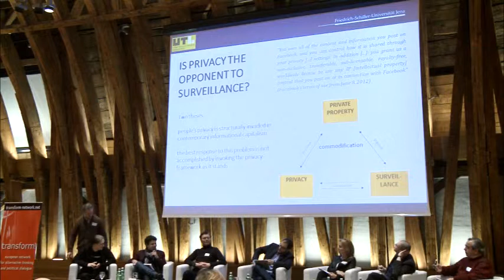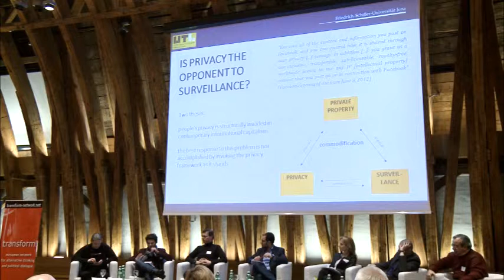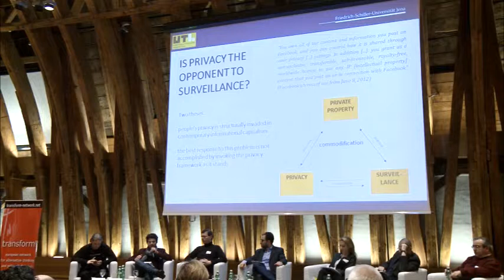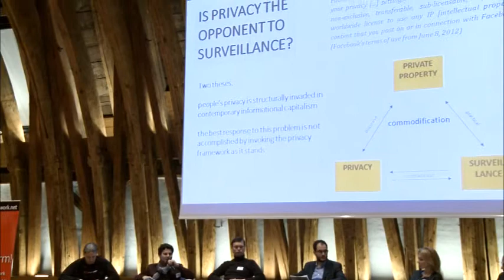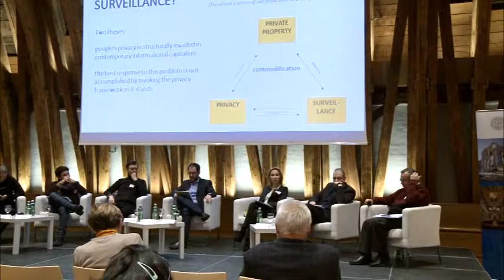Surveillance and Whistle-Blowing Panel / Freedom of Information Under Pressure Conference 2014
International Conference
Freedom of Information Under Pressure
Control -- Crisis - Culture

28th of February and 1st of March 2014, Vienna, Austria

Day 2 - "Surveillance and Whistle-Blowing"
Panel discussion followed by Q&A.

Moderator: Dimitris Tsapogas (Researcher, University of Vienna, Austria)

Speakers:

Rene Pfeiffer (DeepSec, Austria)
Minas Samatas (Professor, University of Crete, Greece)
Miyase Christensen (Professor, Stockholm University, Royal Institute of Technology, Sweden, London School of Economics, UK)
Sebastian Sevigniani (Researcher, Univesity of Jena, Germany)
Christian Fuchs (Professor of Social Media, University of Westminster, UK)
Pepi Zawodsky (Metalab and CryptoParty, Austria)

Organisers:

transform!at Association
Critical Librarians Association (KRIBIBI)

Partners:

transform! European Network, Austrian Ministry of Science and Research, Austrian Federal Ministry for Education, the Arts and Culture, Karl Renner Institute (Austria), The Press Project (Greece), City of Vienna, Union of Private Sector Employees, Printing, Journalism and Paper (GPA-DJP; Austria), ORF (Austrian), Vienna Science and Technology Fund (Austria), Grüne Bildungswerkstatt (Austria), Centre for Freedom of the Media (CFOM; United Kingdom)

Supporters and Collaborators:

Der Standard (Austria), University of Westminster, Vienna University of Technology (TU Wien), University of Sheffield, Association of European Journalists, International Press Institute, International Society for Information Studies, Austrian Computer Society, ICTs-and-Society Network, Network Social Responsibility (NeSoVe; Austria), Austrian Association of Librarians, Evangelical Academy of Vienna (Austria), Catholic Social Academy of Austria, Austrian League for Human Rights and Vienna Museum of Technology (Austria), Vibe!at (Austria), CryptoParty Austria, Metalab (Austria), Solidarity4all Vienna (Austria), Association of Greek Students and Scientists in Vienna (Sefev; Austria), Nicos Poulantzas Institute (NPI, Greece).

Video: Edward Chapon